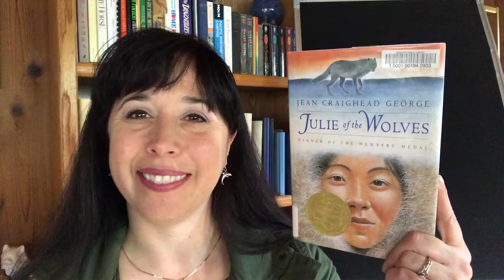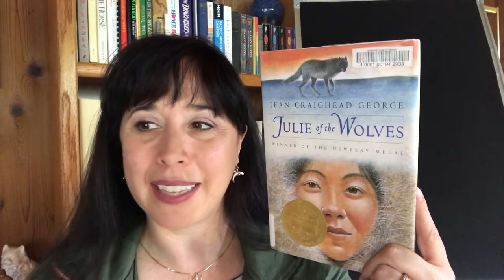Juvenile Book Talk # 19-- Julie of the Wolves by Jean Craighead George --Newport Public Library, OR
J Fiction
Julie of the Wolves by Jean Craighead George
While running away from home and an unwanted marriage, a thirteen-year-old Eskimo girl becomes lost on the North Slope of Alaska and is befriended by a wolf pack.